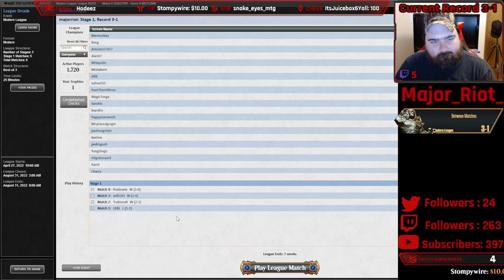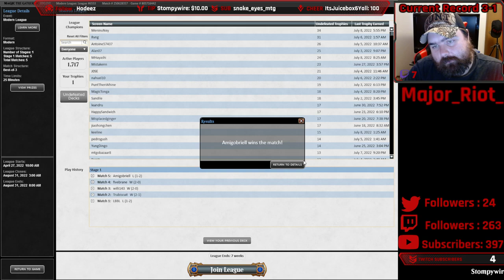[Modern] Jund League Grinding Part LXXVII (Part 77) | Hand Basket | MTGO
Sup folks?! I continue to grind with this list of Jund that I have been enjoying and I continue to enjoy it! Honestly, this is some of the most fun I have had with Jund in a very long time and I would really recommend this list! I have some really intense games vs Merfolk and Domain Zoo! Great matches in this video!

Match 1: Living End [5:10]
Match 2: Merfolk [21:10]
Match 3: Grixis Shadow [1:12:00]
Match 4: Living End [1:33:25]
Match 5: Domain Zoo [1:50:00]